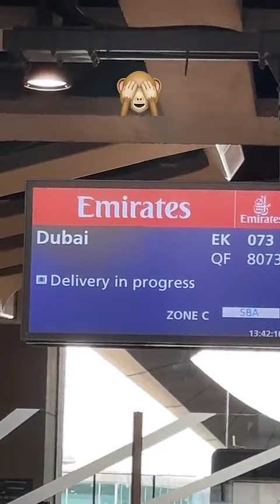MARTIKA CARINGELLA - 02 Mars 2023